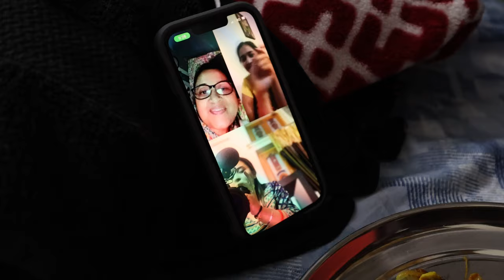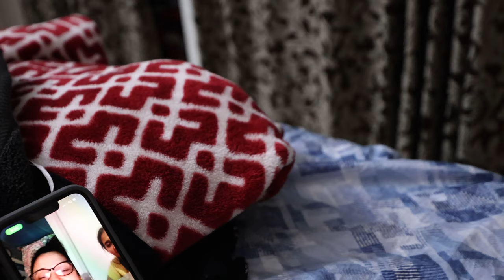Upcoming bridal shopping 🛍️🛒💇‍♀️